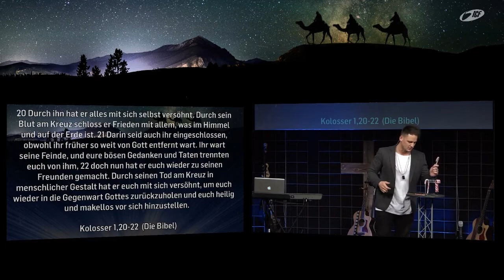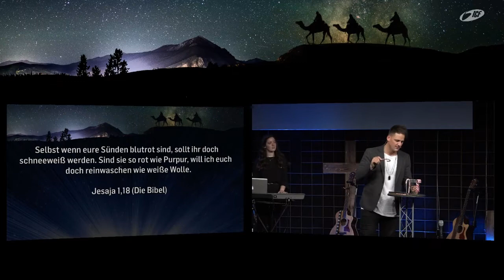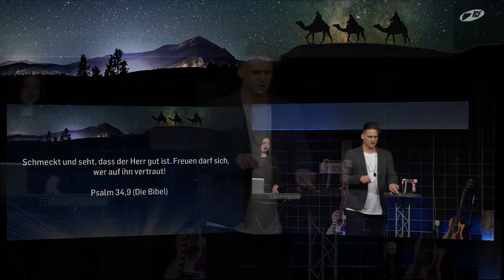Weihnachten und die Zuckerstange (David Rominger | ICF VS-Villingen)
Was hat die Zuckerstange mit Weihnachten zu tun? David Rominger geht in dieser Weihnachtspredigt auf die Kernaussage von Weihnachten ein - anhand der Zuckerstange: Form, Farbe, Symbolik.